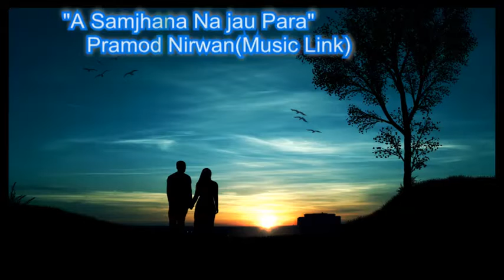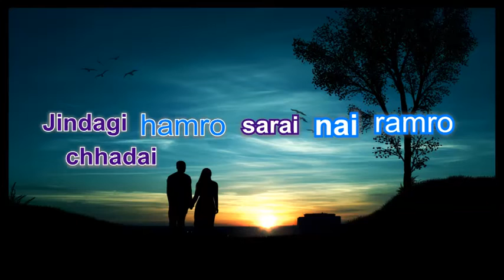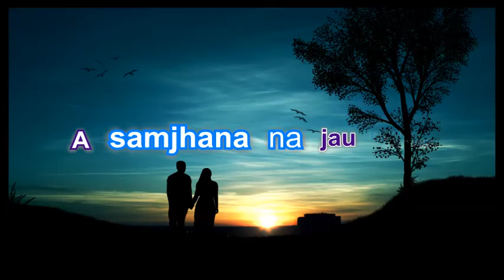Ye Samjhana : Pramod Nirwan ll Official Lyrical Video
Pramod Nirwan(Music link)
Nepali  Pop folk song